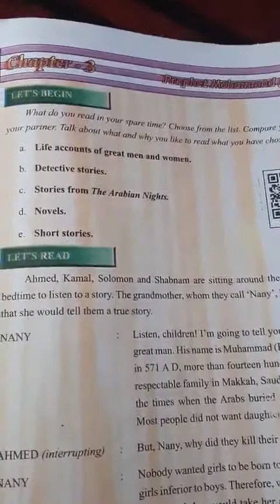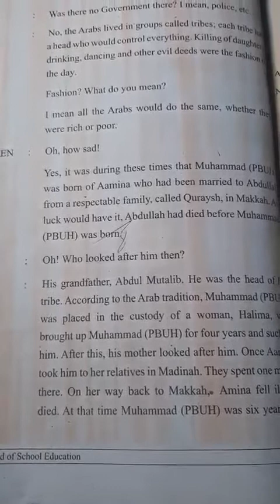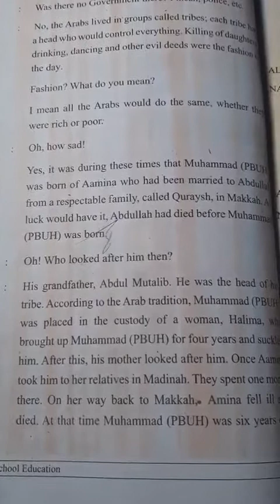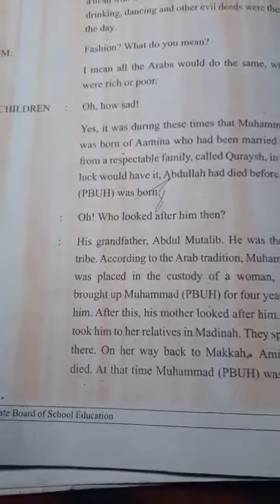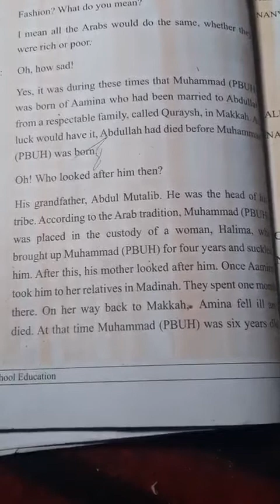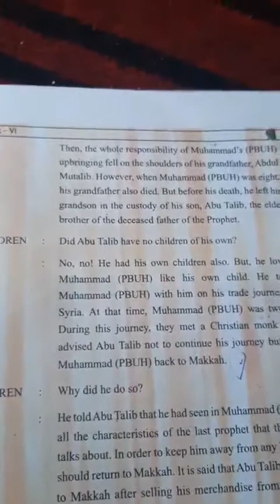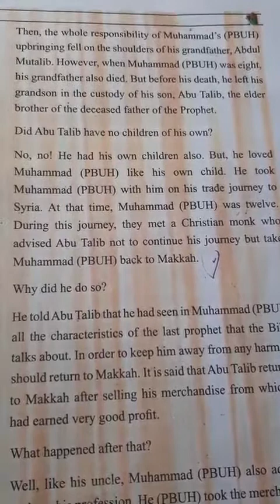Prophet Muhammad (PBUH) Part II